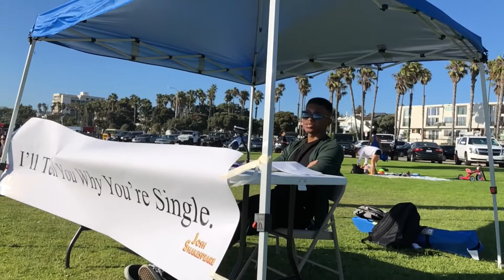I’ll Tell You Why You’re Single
Me talking to random people, and figuring out their dating issues.

Tune in!